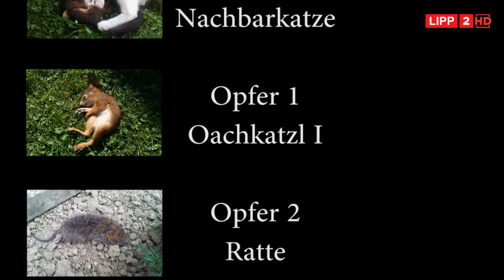Universum LIPP 2 - Die Hauskatze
Intro: Universum 2011 ORF2
Toneffekte: Kurt Adametz